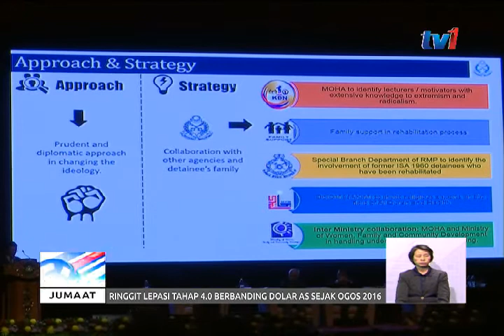HAMPIR 30 SUSPEK PENGGANAS DIHANTAR PULANG KE NEGARA ASAL - AYOB KHAN [5 JAN 2018]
Hampir 30 suspek pengganas asing dari jumlah keseluruhan 50 orang yang dihantar ke negara ini berjaya diusir semenjak 2014.

Ketua Penolong Pengarah bahagian Counter Terrorism, Cawangan Khas Bukit Aman Datuk Ayob Khan Mydin Pitchay menegaskan, mengikut undang undang antarabangsa, mereka perlu dihantar ke lokasi terakhir mereka ditangkap dan bukannya negara yang dituju.